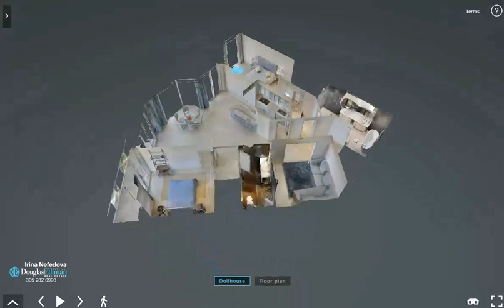16500 COLLINS AVE, U.2653, SUNNY ISLES BEACH, FL, 33160 - 3D Virtual Tours AccuTour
Irina Nefedova / Douglas Elliman Real Estate

ADDRESS: 16500 COLLINS AVE, U.2653, SUNNY ISLES BEACH, FL, 33160

Bedrooms 2
Bathrooms 2
Property Type Condo
Pool Yes
Garage Yes
Living Area SF 1,786 SF
LUXURIOUS 2 BEDROOM & 2 RESTROOM CONDO IN THE SKY ON THE 26TH FLOOR IN LOVELY SUNNY ISLES BEACH FLORIDA.